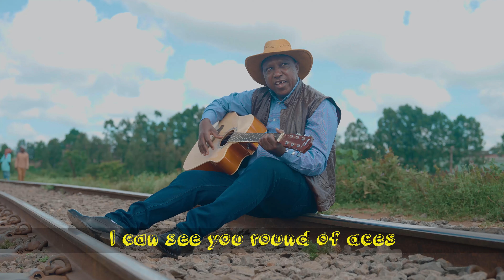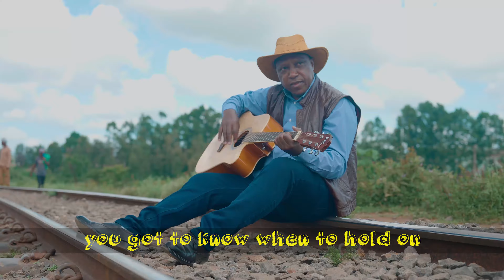Mugiuthi - Jeff Mzalendo (Gambler Cover)